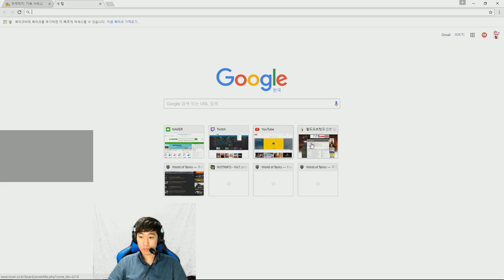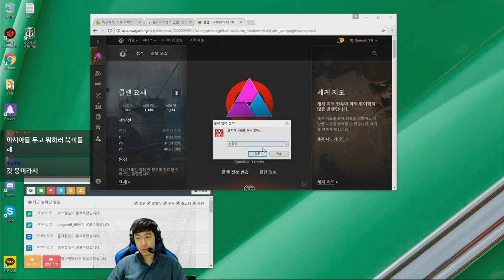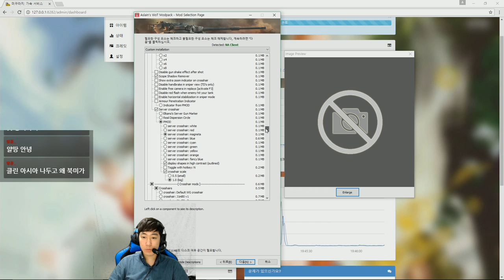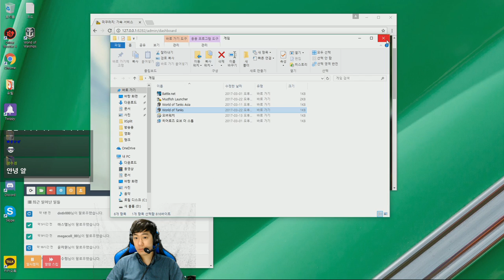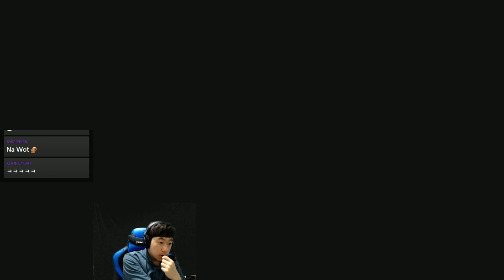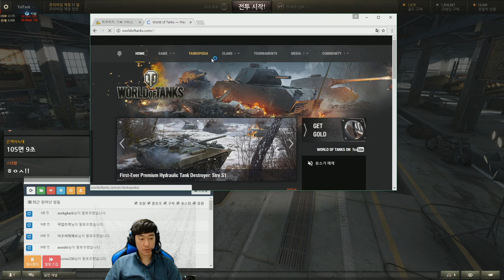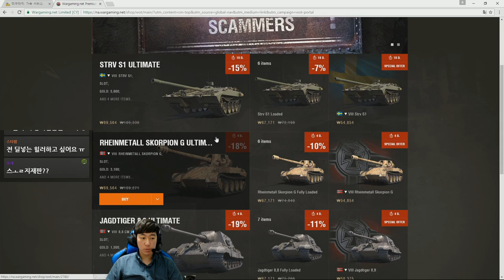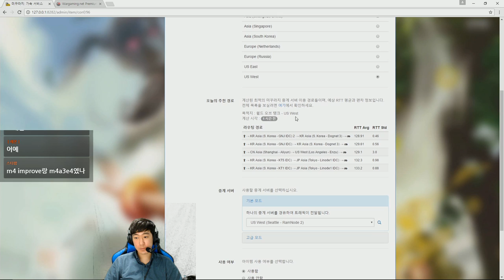[ 얄땅 ][ 캠 ] 월드오브탱크 0.9.17.1 [북미] 7승 3패 Wn8 4760+ ( 슬럼프가 온거같습니다.. 죄송합니다 ) 2017.03.22 [월탱]